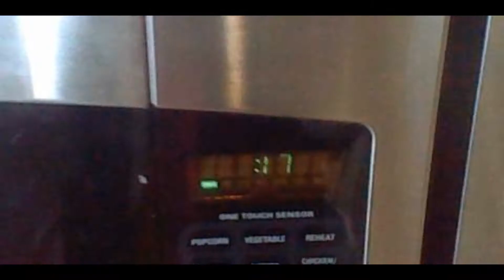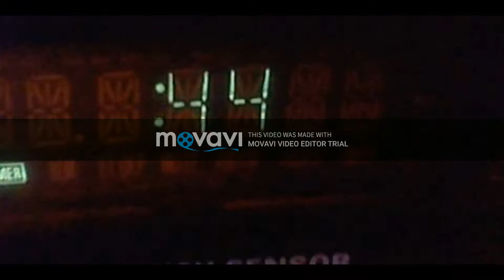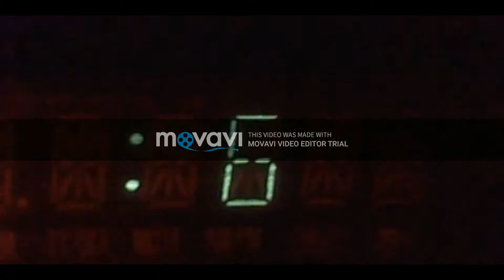Making cookies with my dog | Vlog #14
In this vid, i am making cookies for my cousin and i am also messing with my dog.😋